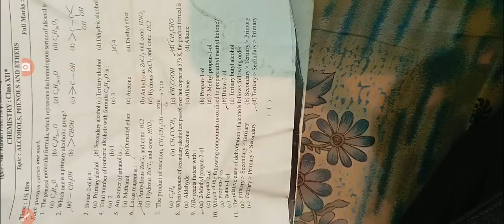alcohol phenol ether objective question chemistry class 12